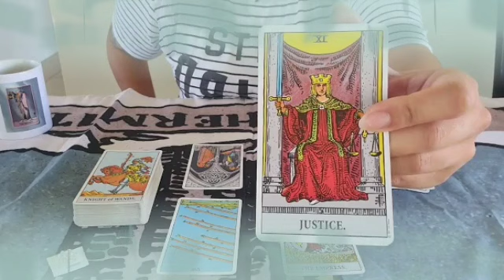برج العقرب من 3 إلى 13 مارس 2022 // هتاخد حقك👌اللي ظلمك هيكون تحت رجلك😌اللي أزتك و ده وصفها😱